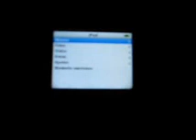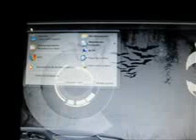ENTRE NOSOTROS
prueba 1